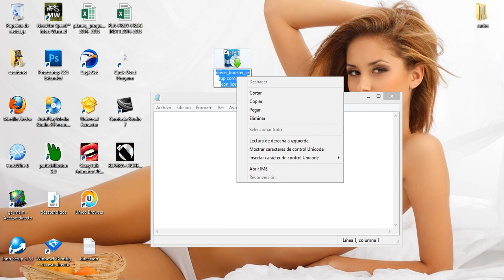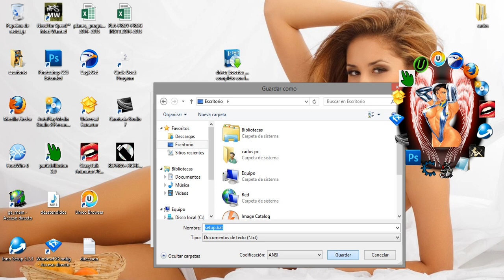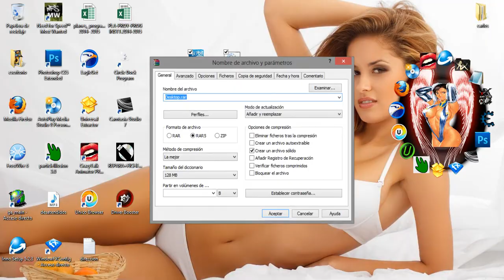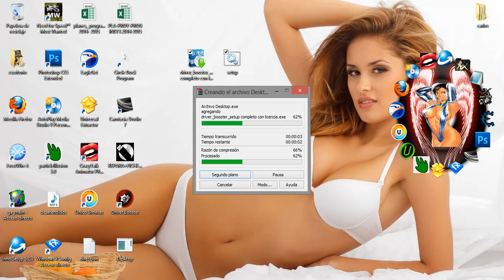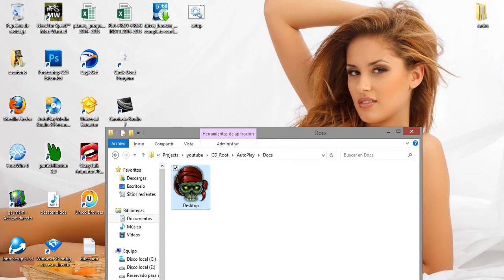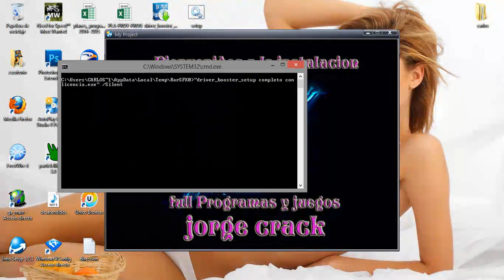Autoplay Creando Programas Desatendidos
Aquí esta en link
                                       Abreme

Espero les sirva cualquier cosa deja tu comentario y te rspondere

Si necesitan el autoplay o los script del programa para crear tus
propios Instaladores personalizados al 100% pidanlo y se los enviare proximamente subire un video creando un teu con programas despues del formateo desatendido donde solo escogeran las aplicasiones marcandolas y al seleccionar las de su preferencia le dan instalar una sola vez y listo se instalaran